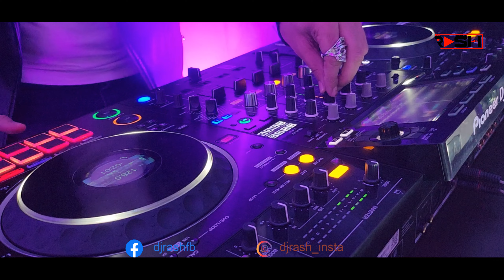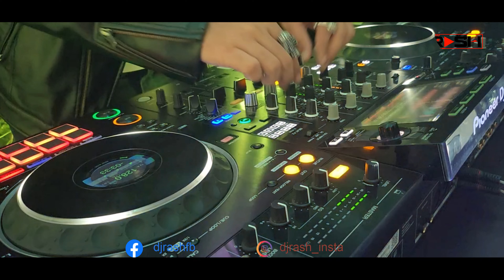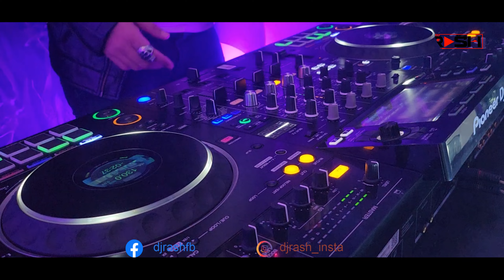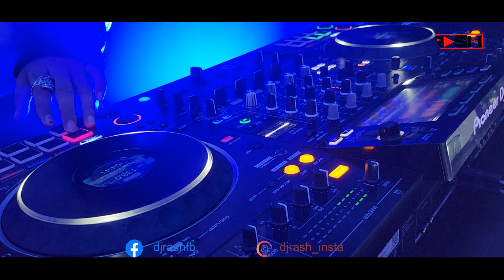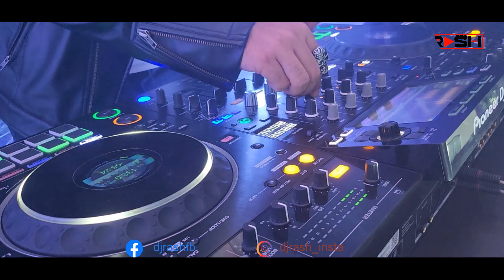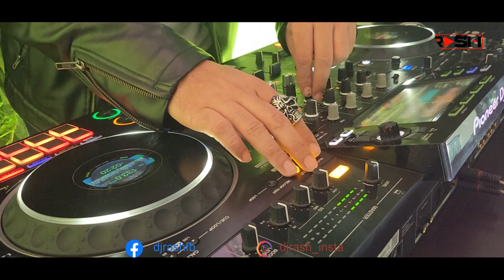DJ RASH - Non Stop Bollywood Party Mix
Non Stop Bollywood Party Mix

Work Hard Party Harder !!

Primary Camera : Iphone 14
Table Camera : Galaxy Flip 4
DJ Controller : Pioneer XDJ - XZ
Speakers : Ahuja BTA-880 & Fenda 2.1

00:00 Arjan Vailly x New Years Eve Countdown (MASHUP) _ DJ Shadow
Dubai x Flipsyd _ ANIMAL
02:00 PATAKA GUDDI (REMIX) - DJ KAWAL
03:12  UDTA PUNJAB - DJ FUNK FINAL
05:15 Ramta Jogi - Remix - DJ Deepsi X DJ Shubham K
06:35 Laal Peeli Akhiyaan- DJ VAGGY & DJ AMIT REMIX
08:10 Main Deewana Ganesh Hegde
09:53 Sawan_Mein_Lag_Gayi_Aag_Dj_King_Remix
Balam Pichkari (Dance Mix) - DJ TK
11:36 Balam Pichkari (Dance Mix) - DJ TK
12:44 Muqabla Remix  (Street Dancer 3D) - DJ RAVI
13:49 Lets Nacho (Kapoor & Sons) (Remix) - DJ Shadow Dubai
15:26 Tamanche Pe Disco (Bullet Raja) Remix - DJ Shadow Dubai
16:30 Pyaar Hota Kayi Baar Hai (Remix) - DJ Raj Roy
17:57 Desi Boys (Club 2k19) - DJ VISHAL BVN
20:00 Jeene Ke Hai Chaar Din x Memories (Remix) - DJ Chetas
22:00 Baadshah O Baadshah x Bomb A Drop DJ Shadow
23:16 Pichle Saat Dino Mein (Remix) - DJ Ankit Rohida & DJ Harsh Mahant
25:58 Mujhko Barsaat Bana Lo - Junooniyat (Code 49 Remix) - DJ MD & DJ Koushik
28:30  Bewafa (Troll Mix) - DJ Sumit
29:47 Laree Choote - Prithvi Sai Remix
31:15 Woh Lamhe 2023 - DJs Vaggy & Hani Remix
33:19 Bahubali The Chant (Mashup) - DJ Shadow Dubai
34:14 Oh Ho Ho Ho_Na_Na_Na_Re_2018 Remix - Dj Scorpio  Dj Dipan Remix
38:13 Bolo Ta Ra Ra Ra (Remix) - Daler Mehendi - DJ Vispi & Harsh
39:55 Rang Ra Ra Ri Ri Remix DJ SoNu DX3 X Avishek Dinda
40:59 Laal Ghagra ( Bouncy Mix ) - Dj Ashmac Remix
41:50 Shaktiman (Club Mix) - DJ Dalal London
42:53 Bones (Remix) - DJ Orange (Groove Prince)
44:10 Beedi Jalaile - Remix - DJ Akash Tejas X DJ Aftab
45:44 Aisa_Jadoo_Dala_Re_Remix_DJ_Tejas_TK_X_DJ_H7_Seven
46:26 Tera Rang Balle Balle (Naiyo Naiyo) (Remix)- Dj Arafat
47:49 Aashiq Banaya Aapne Vs Drop That Bass (Mashup) - DJ Chetas
49:16 Aksar - Jhalak Dhiklaja (DJ Ravish, DJ Chico & DJ Shivam Club Mix)
51:03 Afsana Banake (Remix) - Dj Sunny  Dj Saquib
52:06 Tinku Jiya  Yamla Pagla Deewana (DJ Ravish, DJ Chico & DJ Shivam Club Mix)
53:41 DING DONG X BINDAS - DJ KUSHAL WALECHA REMIX
55:47  Mujhko Rana Ji Maf Karna - Dj Akshay In The Mix
58:15 Sapna Chaudhary _ Teri Aakhya Ka Yo Kajal
59:39 Pandey Ji Ka Beta Hoon (Bhojpuri Dance Remix) - DJ Dalal London
1:00:51 Raja Raja Kareja Mein Samaja X Lollypop Lage Lu  Bhojpuri  Remix  DJ Dalal London  Pawan Singh
1:03:16 Hum Toh Hain Cappuccino (U.P. - Bihar Lootne)
1:04:34 Main Nikla Gaddi Leke (Troll Mix) - DJ Tejas TK & DJ Rajan
1:05:40 Outro